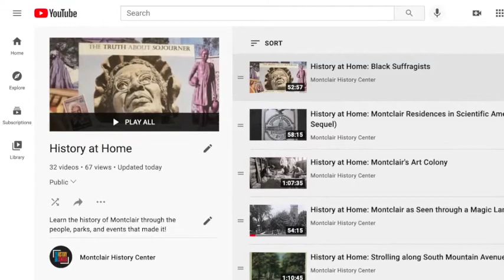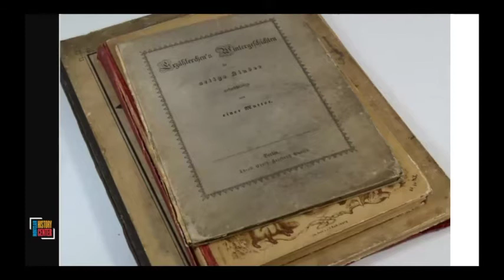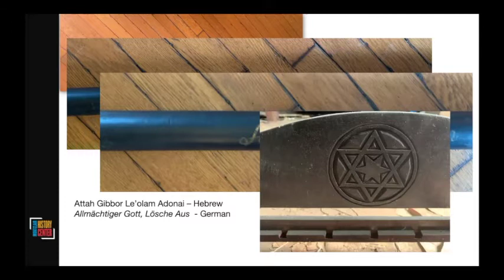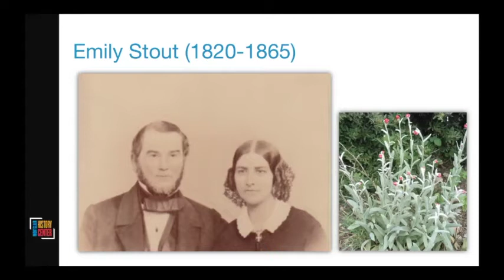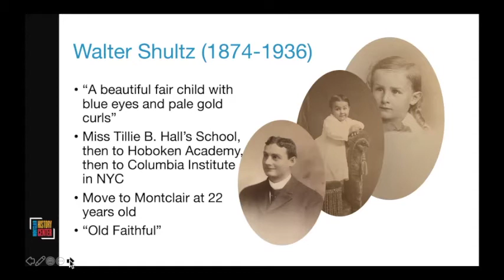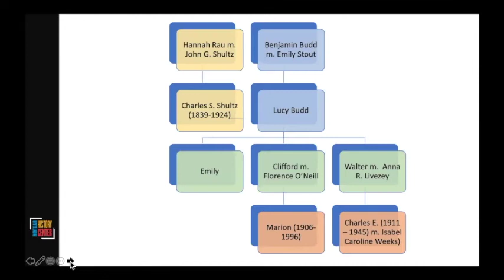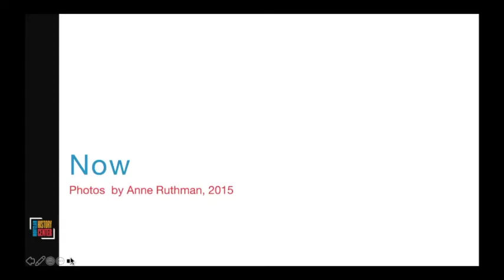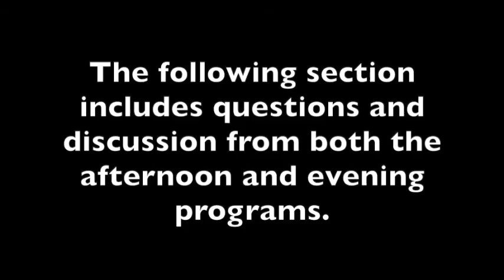History at Home: The Shultz House and Family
The Shultz family moved into a newly-built home at 30 N. Mountain Avenue, Montclair, in 1896. It had been designed by Michel LeBrun of the famed architectural firm Napolean LeBrun and Sons. In this History at Home, originally aired on July 15, 2021 -- almost 125 years to the day after the family moved in -- the Montclair History Center's Executive Director Jane Eliasof talks about the  family and the home, with special "guest appearances" from family and friends.

If you are enjoying our videos or Zoom programming, consider contributing to the Montclair History Center.